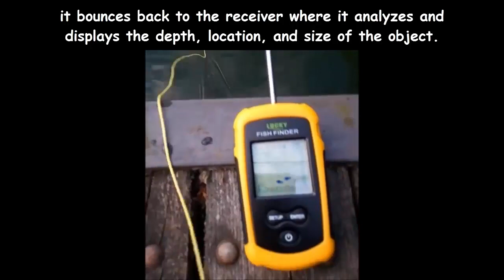Find Fish Easily